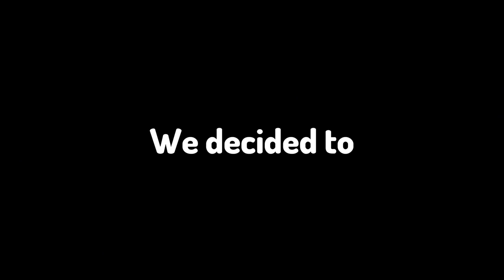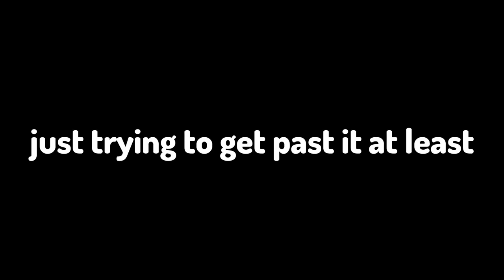SHATTER THE GLASS = DIE! (Roblox Don't Shatter)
Correction for the video, I think I said that the developers of pull a friend made this game well I WAS WRONG! I'm sorry if this caused confusion or any anger I am so sorry. But either way. Enjoy the video.

roblox, teamwork, glass, hard, gameplay, funny, comedy